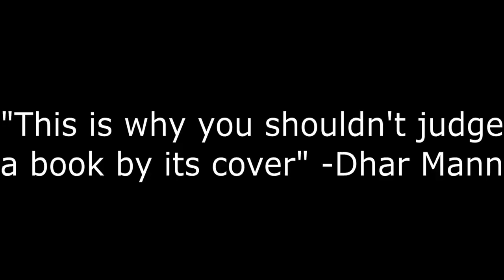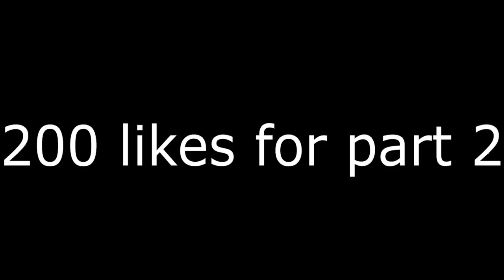Why you should use every kit...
"its not the kit that matters, its the player" -TanqR